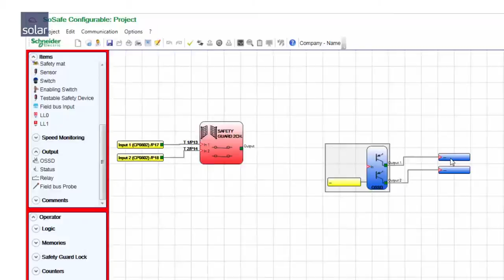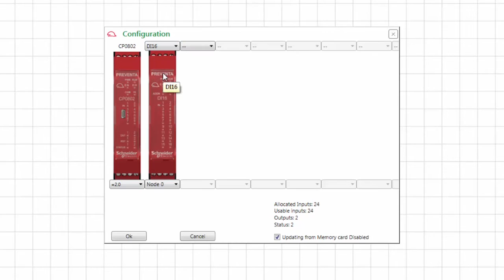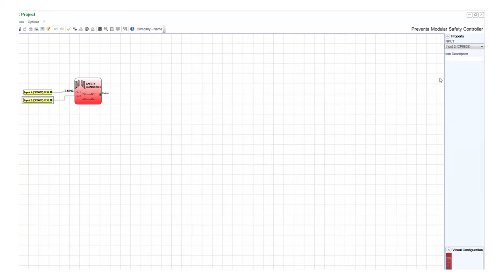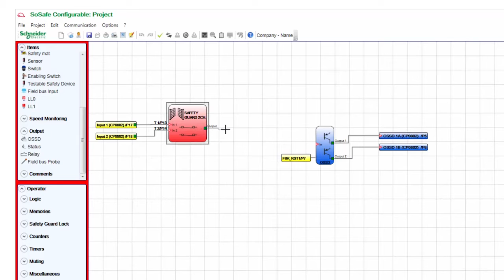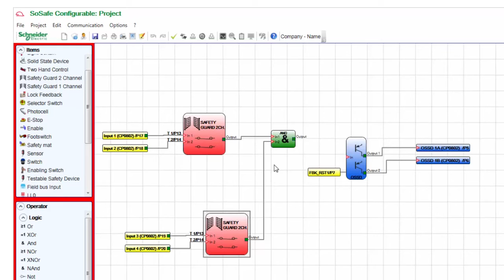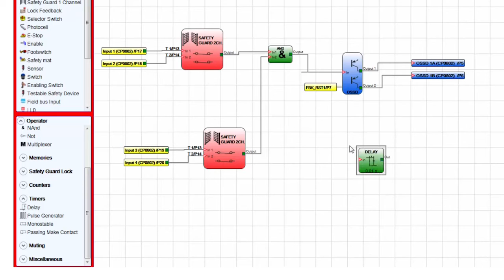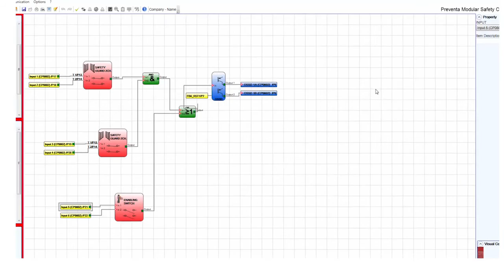Schneider Electric - XPS MCM Safety Controller